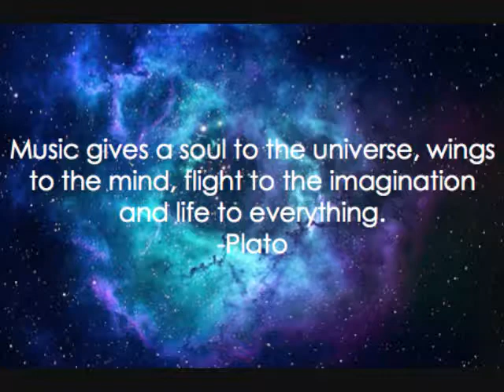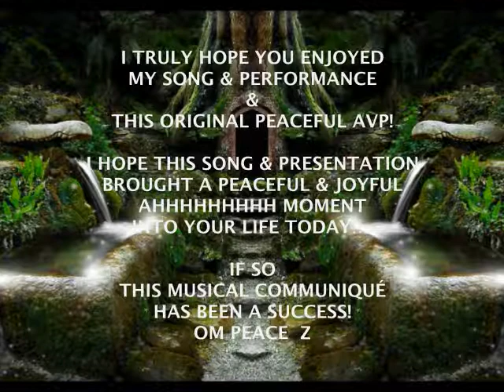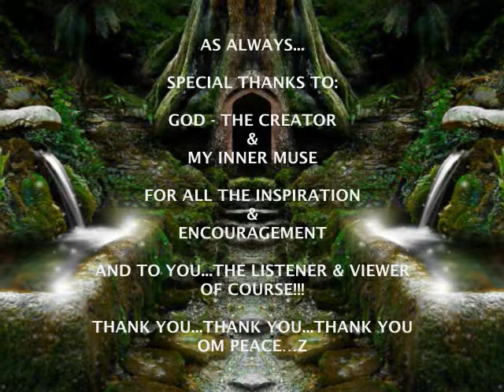NOON TIME REFLECTIONS - OS by Z Griffith ©2018 GandharvaMusic-LZWG GM-OS-AVP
Greetings and welcome to MrLZWG - my little music stage & forum here on YouTube (since 2011). I hope this visit today finds you in good spirits and well...and if not, I truly hope this original Music AVP brings a little peace - and maybe even a smile - into your life today. PEACE

This original Music AVP was created using an original Orchestral Soundscape Song of mine, and peaceful visual presentation for the "V" part...hopefully (as always) edited together in a way that you - the viewer and listener, and the one this presentation was made for - find enjoyable and entertaining, and hopefully a peaceful experience too. PEACE

Thanks for stopping by and watching/listening to my original Music AVP...PEACE

Relax & Enjoy.

***Legal Notice & Statement of Truth from Z & Gandharva Music:
ALL SOUND RECORDINGS - MUSIC & NATURE - FOUND IN THIS ORIGINAL GANDHARVA MUSIC AVP - CREATED BY Z GRIFFITH - WERE RECORDED BY - AND BELONG TO THE MUSIC ARCHIVES OF Z GRIFFITH (IN ASSOCIATION WITH GANDHARVA MUSIC SINCE circa 1998) - ALL APPLICABLE RIGHTS RESERVED